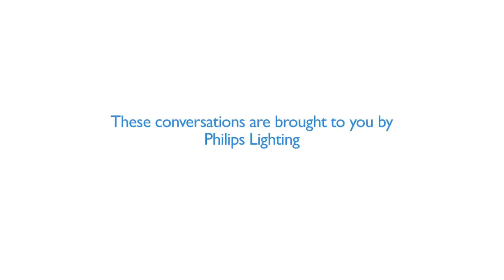Architecture & Light -- Creativity & Collaboration (Brought to you by Philips Lighting)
In Philips' constant efforts to understand the need of their customers to create meaningful innovations that are relevant and sustainable, Philips Lighting spoke to distinguished architects and industry leaders at the World Architecture Festival (WAF) 2012 in Singapore.

Architecture and light is a 6-part series sponsored by Philips Lighting featuring architects' interviews discussing various pertinent topics in the world of architecture and light.

In this segment, hear about renowned architect, Chris Bosse -- Director of LAVA's experience working on the Martian Embassy, where he created creative spaces with the help of lights. Extrapolating from the topic of collaboration, the creator of World Architecture Festival, Paul Finch -- Program Director of World Architecture Festival, explains its importance in architectural projects today too.